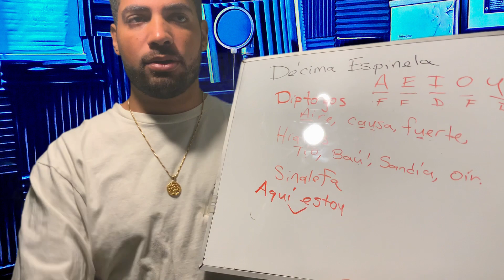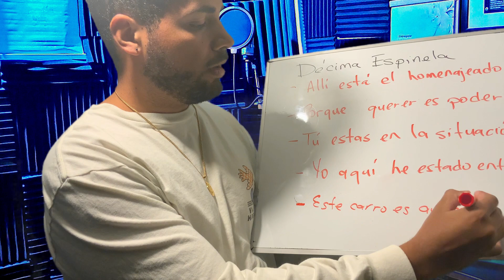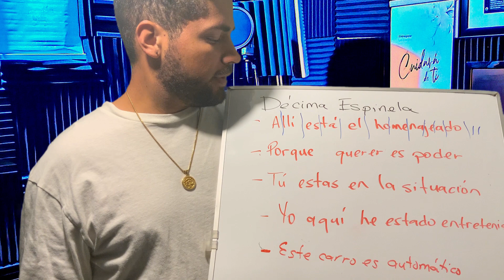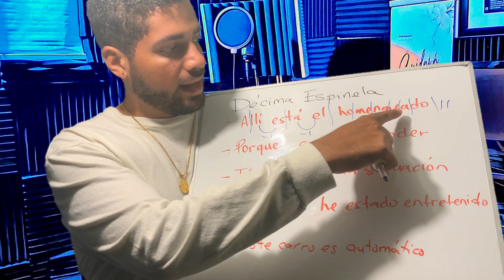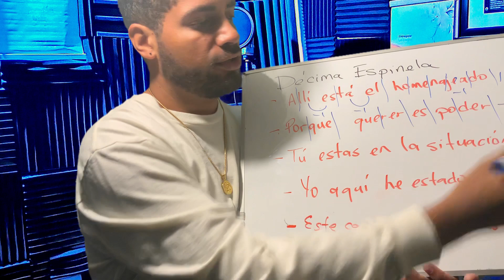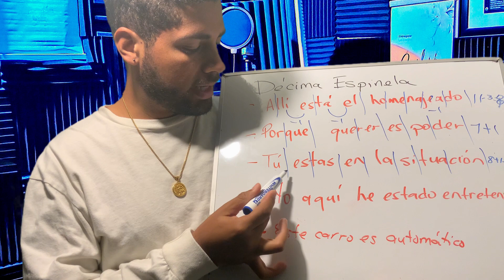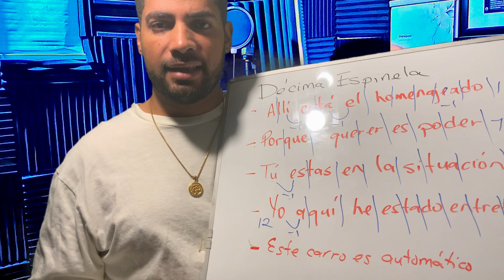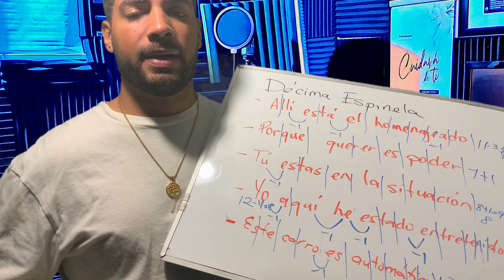Clase # 7 Aprende a Escribir y a improvisar décimas | Sinalefa Ejemplos, División Silábica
Aprende como se escribe y como se improvisa una décima espinela. Como se usan las figuras poéticas, como hacer versos de ocho sílabas, escribir decimillas, que son rimas asonantes y rimas consonantes y como evitar errores comunes a la hora de escribir o improvisar.

Curso nivel básico ofrecido por el trovador y musico puertorriqueño Kenty Colon.